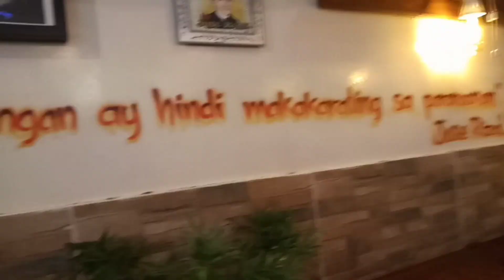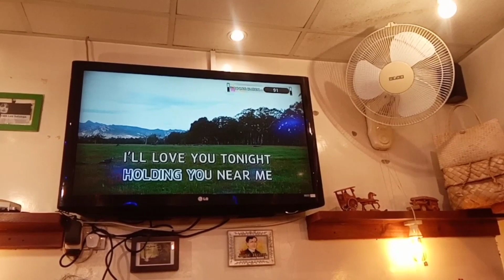father's day late celebration 🎉🎈🥳